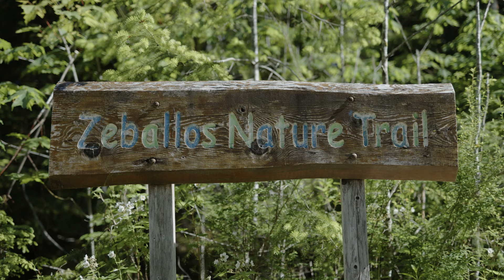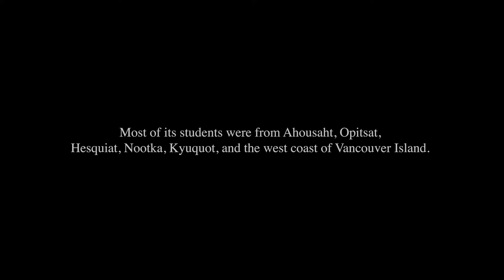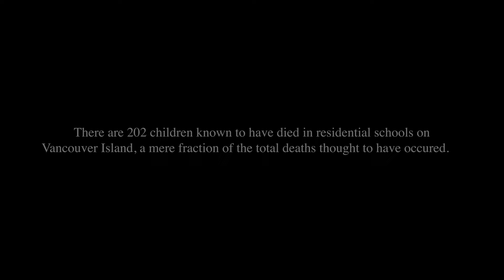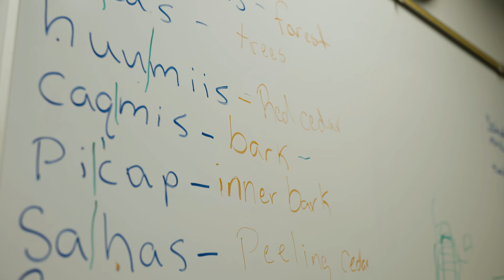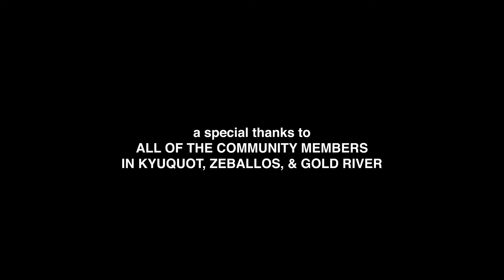Nuu-Chah-Nulth: Reclaiming Tradition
The Nuu-chah-nulth First Nations of Vancouver Island, BC are decolonizing indigenous education. They are integrating language, tradition, and land-based skills into their school curriculum to save their culture from the brink of extinction and offer a different future for the next generations.

In this multiple award-winning short documentary, we meet a fisherwomen, a culture & language teacher, and a totem pole carver. All three committed to passing down their knowledge. For over a thousand years, the 14 tribes that make up the Nuu-chah-nulth nations have lived in balance with nature. Now, we see them turning to land-based skills as a tool for cultural reclamation.

This film is made possible thanks to the collaboration and generosity of the Mowachaht & Muchalaht Nations.

Video production in Victoria B.C.
Our videography connects communities using video based storytelling, while upholding outstanding ethical standards to foster meaningful societal and environmental change. Through knowledge mobilization we seek to narrow the knowledge action gap, empowering everyone to pursue their passions.